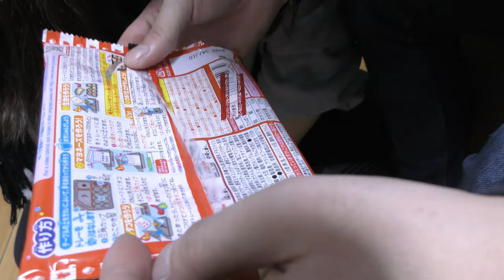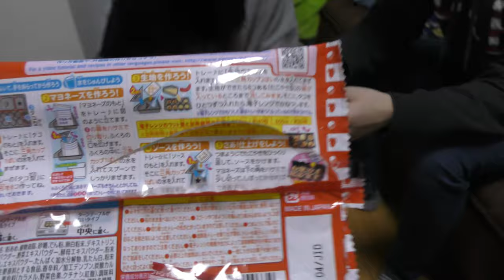【知育菓子】たこ焼きのお菓子をたこ焼き機で作ってみた！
138本目の動画です。

はい！
今回もゲストにむちむちむさんを呼んで
企画を行いました！
この日実は何やるかも決めずにむちむちむ連れて
ナガ太んち（名古屋フォーブラー漫画作成所）に
向かったので、行きに急いでドンキ寄ってこれを買いました。

そしたらナガ太んち電子レンジ無いことに
気づきました。

むしろこのお菓子に電子レンジが必要ってことも
撮影時に気づきました。

準備は大切ってことですね。

【おすすめ動画①→～【初ドッキリ】リーダーの家に激カワ美女潜入させてみた‼～